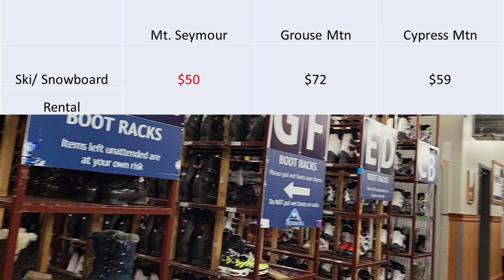Mt Seymour 移民温哥華滑雪新手 ticket rental lesson 大比拚 Ski Snowboard 廣東話Vlog 18 Insta360 One X2 Go 2 单板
Mt Seymour 移民温哥華滑雪新手必到。 与Grouse Cypress 的雪票，lesson rental  比較，邊個最平最抵玩？Ski Snowboard Vlog 18